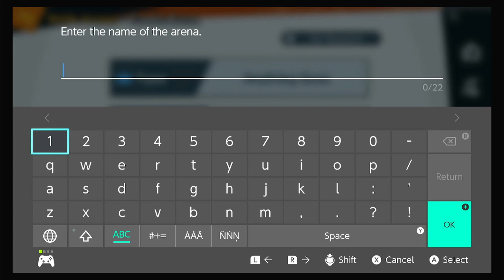Smash and Mario Kart with X!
An absolute blast